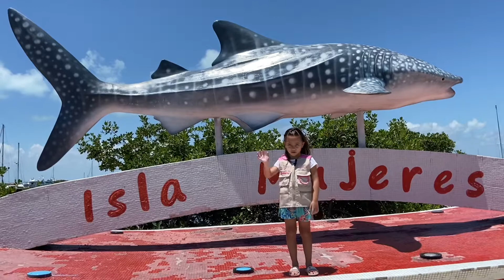¡A nadar con tiburones! en Isla Mujeres Quintana Roo | Milaventuras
Toda una experiencia es nadar con tiburones especie gato en Playa Tiburón de Isla Mujeres en Quintana Roo. Además de tener las playas más bellas de México, Milaventuras recorrió el observatorio maya y otros lugares de alto turismo internacional en la entidad.

En unos minutos se puede acariciar al escualo sin mayor riesgo y bajo supervisión de los domadores.